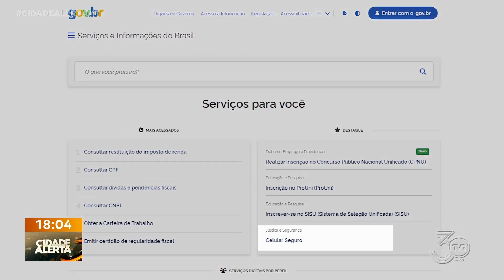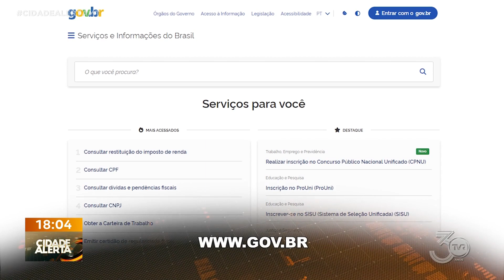Procon-MT dá dicas aos consumidores na hora das compras e pagamentos para evitar problemas